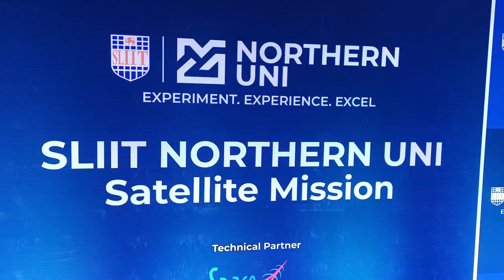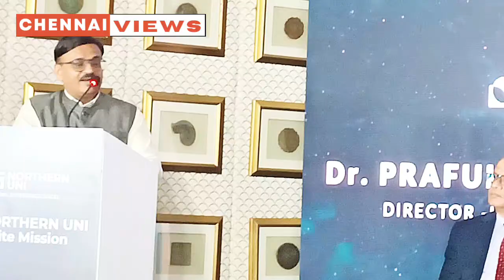SLIIT Northern Uni & Space Kidz India Collaborative Sri Lankan and Indian Students Space Kidz India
Collaborative initiative of Sri Lankan and Indian Students - Space Kidz India & Northern UNI

Northern Uni Set To Launch End-to-End Student-Led Satellite Project

The soon to be launched Satellite will carry an array of sophisticated instruments designed to study the Space atmosphere and demonstrate communication technologies.
This also marks the first student-led Satellite Technology project for the Government School students of Jaffna region in Sri Lanka.

Chennai, 3rdOctober, 2024: In commemoration of World Space Week, Northern Uni today signed a strategic MoU with Space Kidz India to launch a collaborative student-led satellite project, marking a monumental step in space education for the northern region of Sri Lanka. The MoU was signed in the city in the presence of Dr. Prafulla Kumar Jain, Director - InSpace Ahmedabad, Mr. Indy Pathmanathan, Chairman - SLIIT Northern Uni, Dr. Srimathy Kesan, Founder & CEO - SpaceKidz India, Ms. Alma Okpalefe, Executive Director - World Space Week Association and Dr. Saranya Jaikumar, Educational Psychologist, symbolizing the region's first foray into space technology. This ambitious project will bring together students from both Northern Uni and Government schools in Jaffna, along with students from India, to jointly design, develop, and launch a satellite. The satellite will carry sophisticated instruments aimed at studying the space atmosphere and demonstrating cutting-edge communication technologies.

This collaborative effort helmed by Northern Uni is expected to yield invaluable data for scientific research while showcasing the technological prowess of student innovators from both nations. This project also offers students a firsthand exposure to satellite technology and also the chance to participate in groundbreaking research that has the potential to contribute innovative solutions to global challenges. The initiative will equip students with essential skills in satellite development, data analysis, and communication technologies, preparing them for future careers in the STEM (Science, Technology, Engineering, and Mathematics) fields. By engaging in this landmark project, students from both countries will play a role in advancing space research and promoting technological innovation that benefits society.

Commenting on the occasion, Mr. Indy Pathmanathan, Chairman SLIIT Northern Uni, said, "This initiative is a giant leap for both Sri Lanka and India in cultivating a culture of scientific collaboration and mutual innovation. Our students, the future citizens of both nations, will gain unparalleled exposure to the intricacies of satellite technology. What excites me most is the way this project fosters cross-border collaboration among students from different backgrounds, cultures, and educational systems. They will not only develop advanced skills in science and engineering but also learn the value of teamwork and shared goals. Through this project, we are building not just a satellite, but a future where innovation knows no borders.”

Adding to this Dr. Srimathy Kesan, Founder and CEO of Space Kidz India, said, "This project represents a shared vision for both India and Sri Lanka—one that sees education, technology, and space exploration as tools for uniting people and pushing the boundaries of what’s possible. By engaging students from both countries, we are planting the seeds of a future generation that will work collaboratively on global challenges. These young minds will become the torchbearers of scientific progress, and their participation in building and launching this satellite is just the beginning. Space technology is an incredibly powerful platform, and through this project, we aim to inspire students to look beyond geographical boundaries and become true innovators and leaders in space science.”

The project is structured into two key phases. Phase 1 will focus on training students in space science and technology, with 50 school students from Sri Lanka, 10 school students from India, and 50 college students undergoing comprehensive training. This phase is designed to give participants a foundational understanding of satellite development and space missions, offering a rich educational experience that combines theoretical knowledge with practical insights.

Phase 2 will involve 30 college students from Sri Lanka who will be directly engaged in building, integrating, and preparing the satellite for its eventual launch. The collaborative process will allow them to work alongside Indian experts and their peers, gaining hands-on experience in satellite construction. Furthermore, 15 college students and 50 school students from Sri Lanka will travel to India to witness the satellite launch, creating a powerful learning opportunity that will inspire future generations to pursue careers in space science and technology